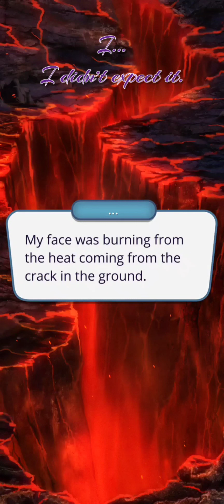Romance Club - Heaven's Secret 4/10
Romance Club
Heaven's Secret